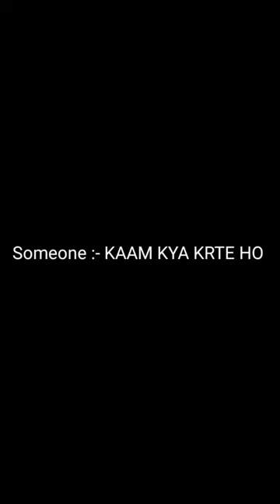Some one Kaam kya krte ho? 💫